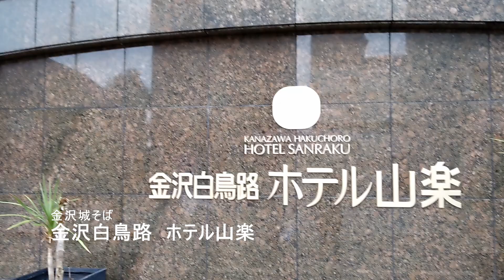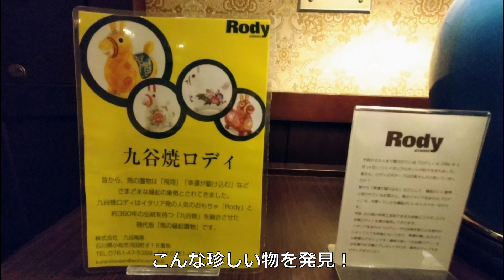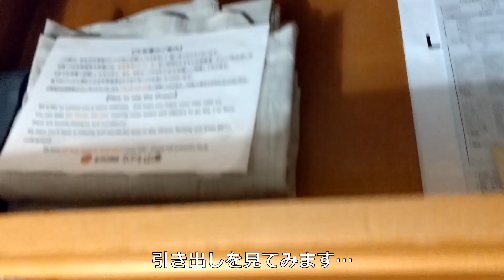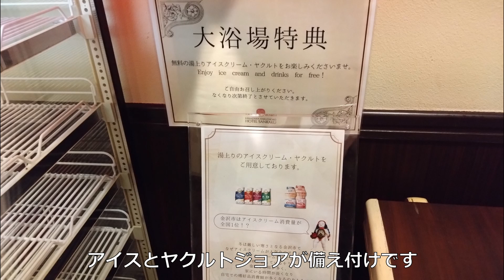ホテル紹介【金沢白鳥路 ホテル山楽】2023年1月